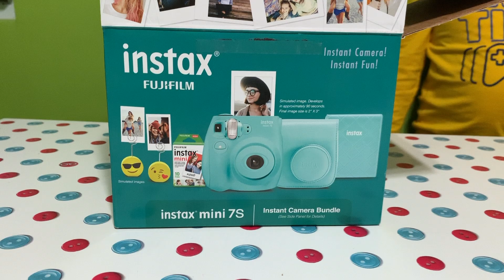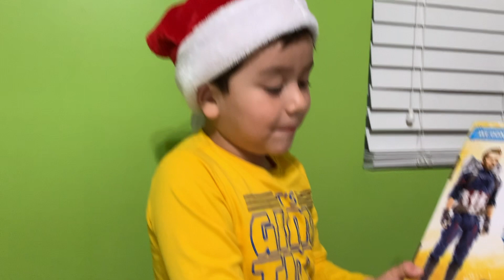Christmas Haul 2019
Thank you to everyone who gave me and Julian presents this Christmas!!!